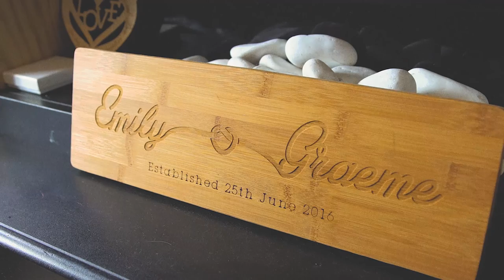Mr & Mrs Kimberley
The gorgeous 50's vintage styled wedding of Emily and Graeme Kimberly, complete with a circus big top tent for their fun filled reception!

Such a pleasure to be filming this perfect day.
Many happy years to an amazing couple!

Forever yours x